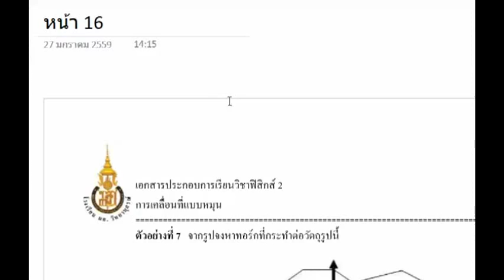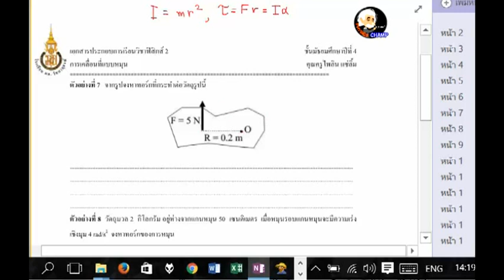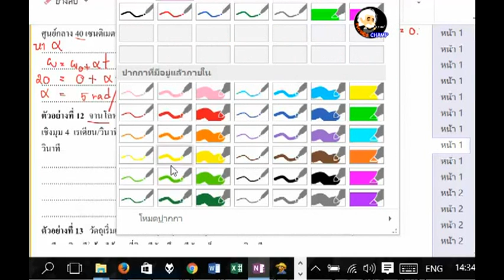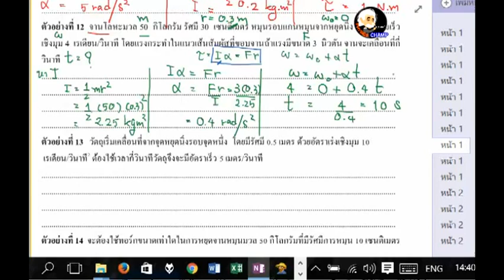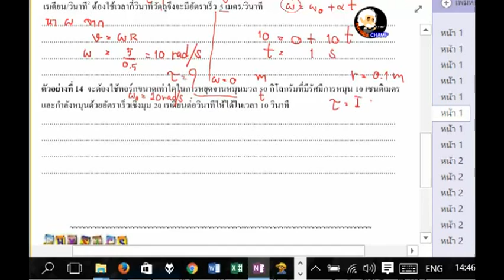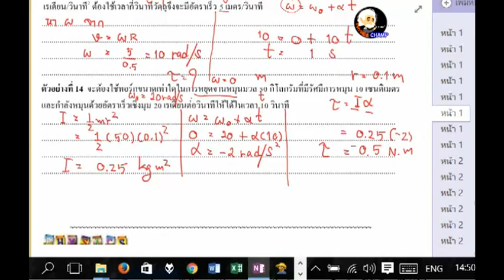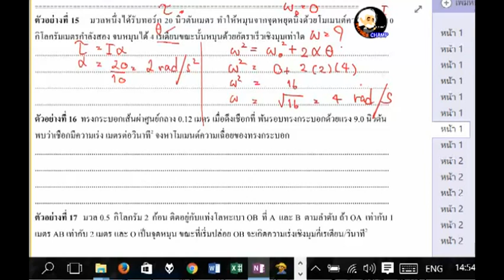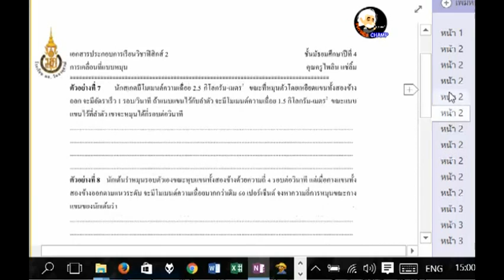01 การเคลื่อนที่แบบหมุน_ทอร์ก โมเมนต์ความเฉื่อย by Physics Kruchamp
วิดีโอบันทึกการสอนรายวิชาฟิสิกส์ เรื่องการเคลื่อนที่แบบหมุน หัวข้อทอร์ก โมเมนต์ความเฉื่อย

โรงเรียนคุระบุรีชัยพัฒนาพิทยาคม

โดยครู วันฉัตร  โรจนรัตน์ (ครูแชมป์)

ปล.ผิดพลาดตรงส่วนไหนบอกมาได้เลย บรรยากาศสอนสดๆ อาจจะมีพลาดบ้างครับ

กดดาวน์โหลดเอกสารเพื่อใช้ในการเรียน